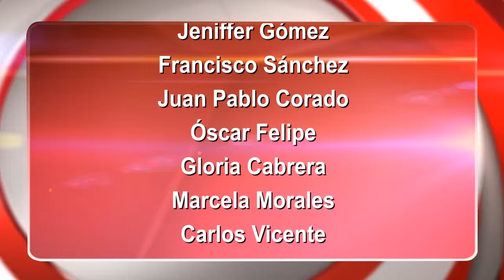Selección nacional regresa con intensidad a los entrenamientos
Real Madrid intentará asegurar la serie de semifinales en su visita al Manchester City | El Vicente Calderón impone respeto al Bayern de Múnich | La Juventus se consagra campeona de la Serie A